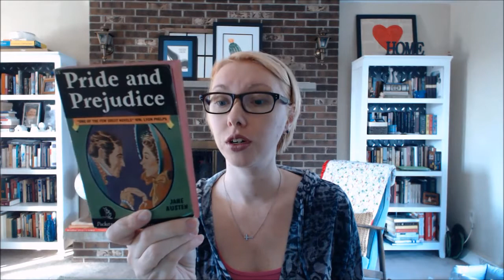T5W: Couples!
This week's Top 5 Wednesday topic is Couples!